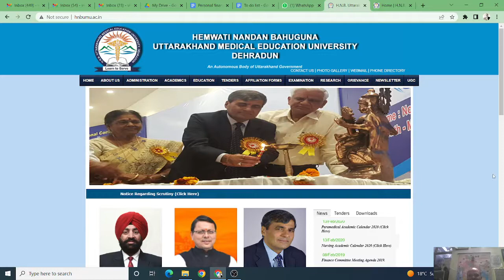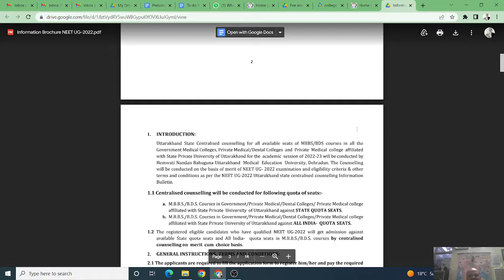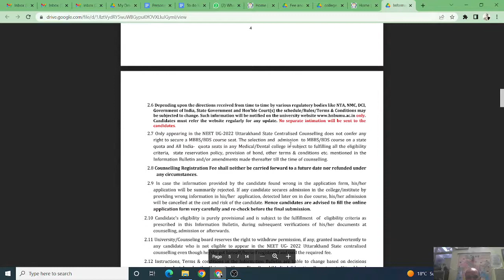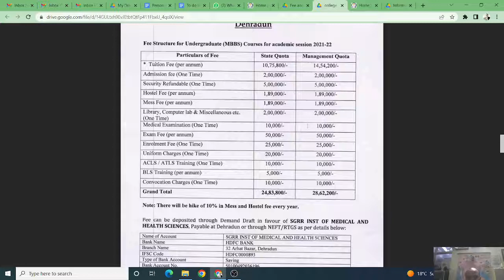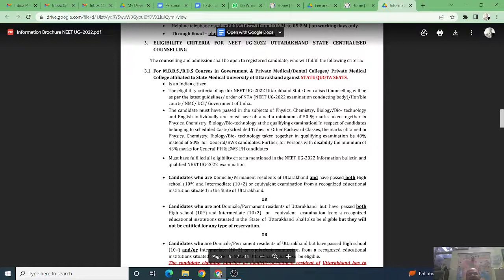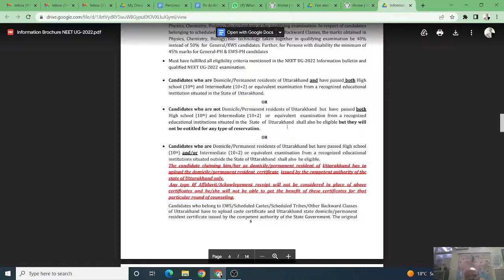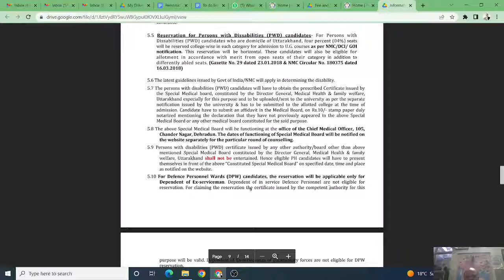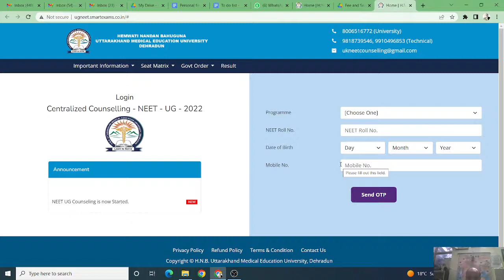Uttarakhand MBBS 2022 counseling details! Impact of 1 lac deposit before round 1!Domicile benefit!